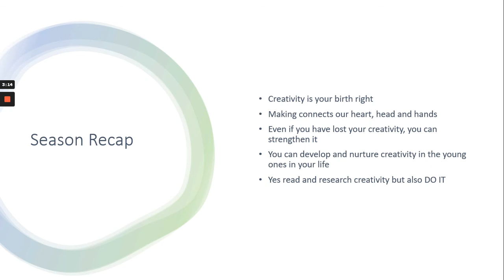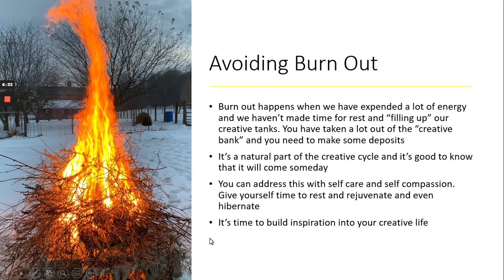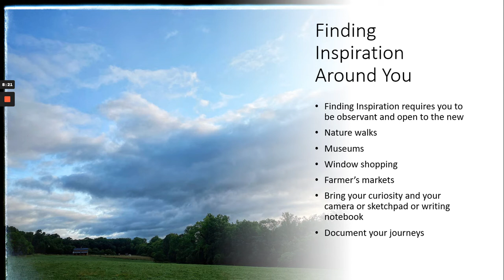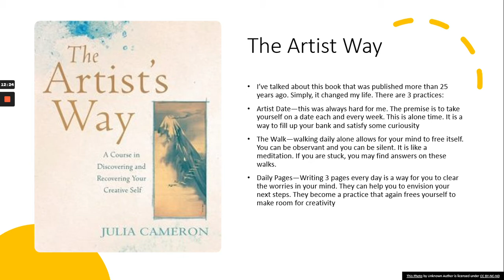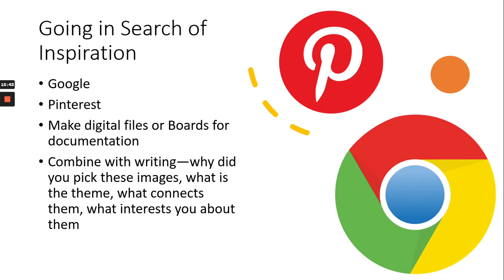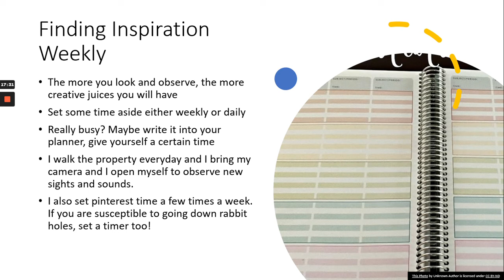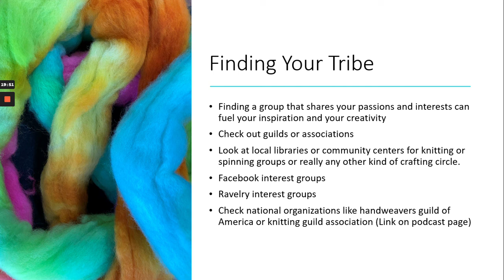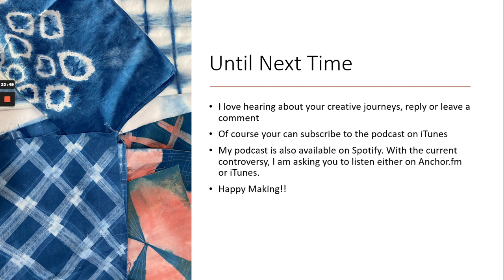Avoiding Burnout and Finding Your Inspiration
The Creativity Series continues. this time about burnout. What causes it and how to deal with it when it comes. Of course there is a creative exercise for you too.